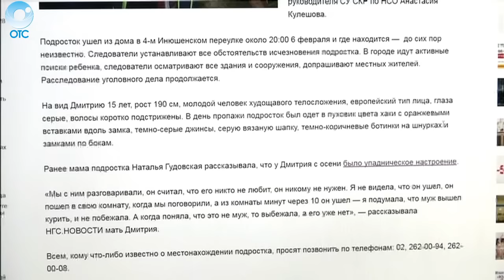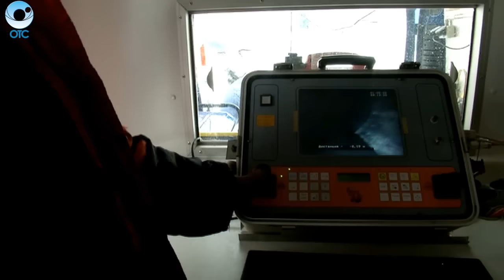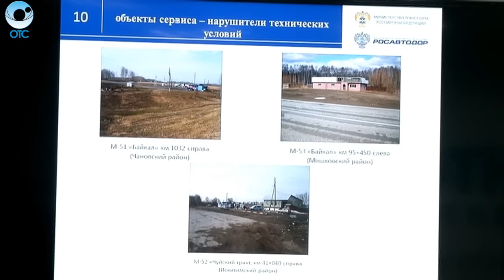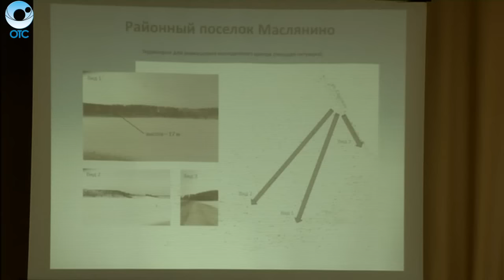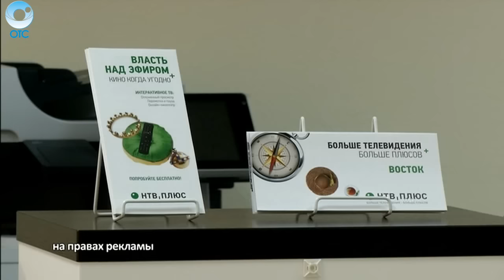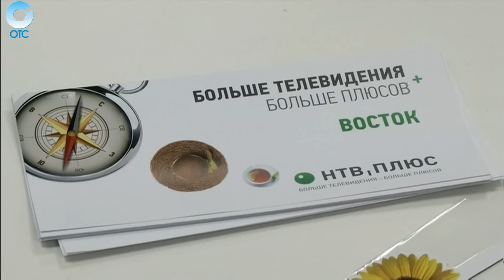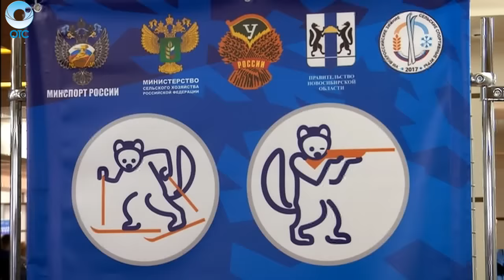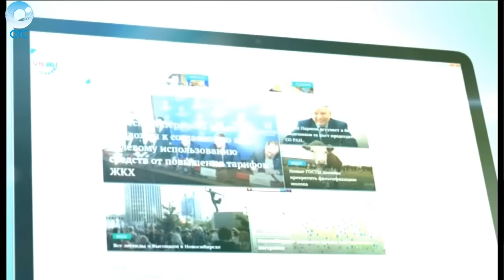НОВОСТИ 20-30: 02 марта 2017